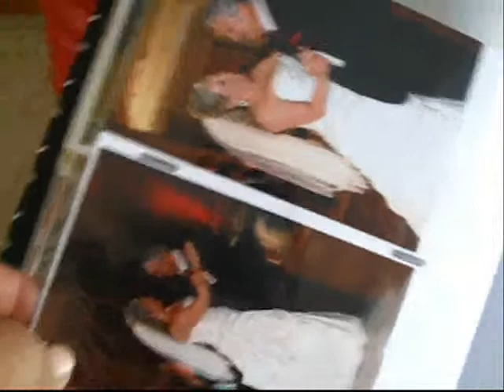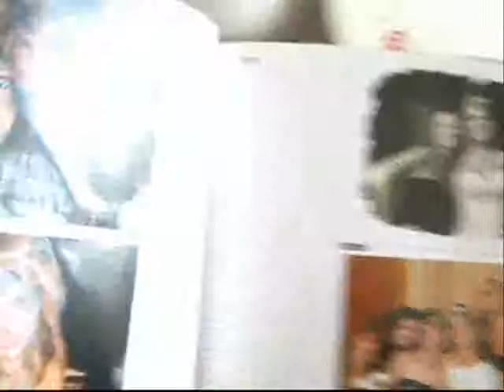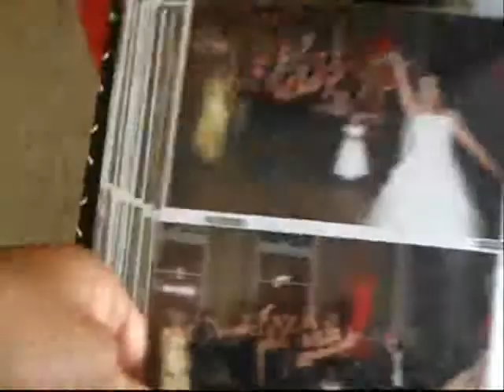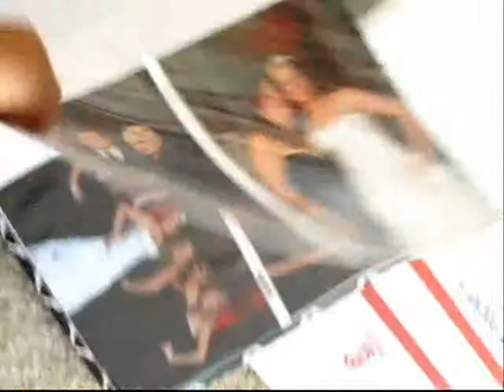Premium Wedding Package Las Vegas Photographer Paul C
Premium wedding package walk through video showing what my wedding package includes, flip through of wedding album by Paul Cichocki Affordable Las Vegas Wedding Photography